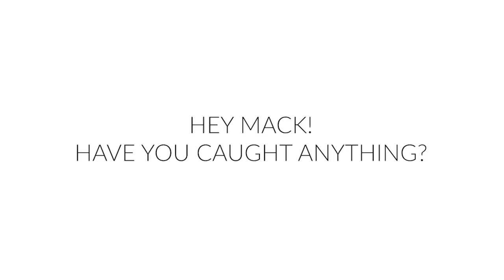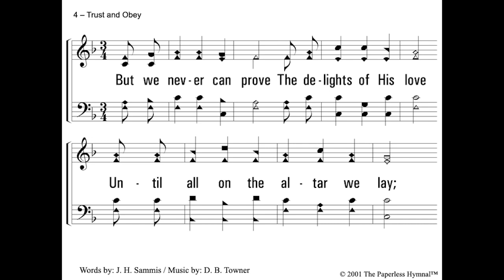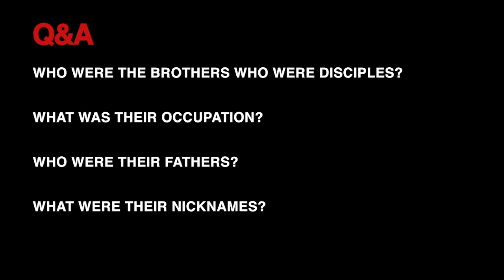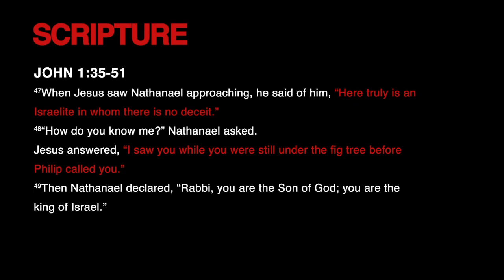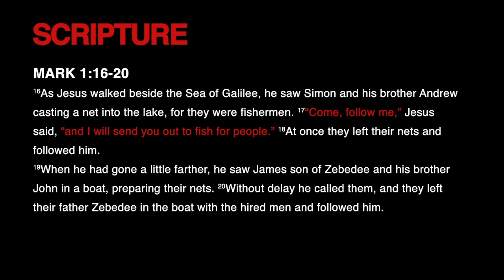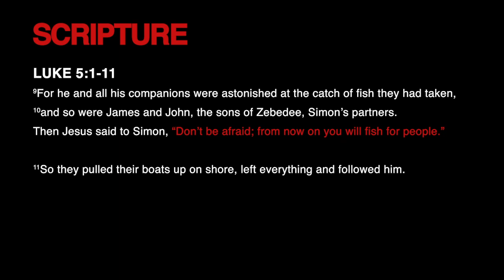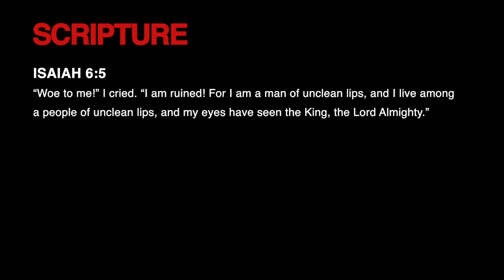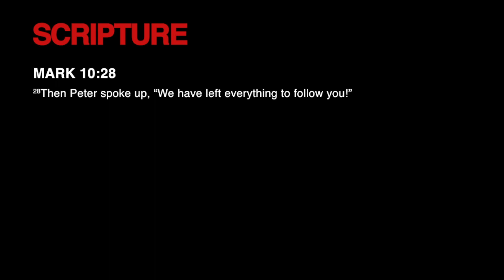MackTalk: The Life of Christ 03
Mack Ramsey continues his Bible class on the life of Jesus. This episode focuses on stories from the Sea of Galilee.